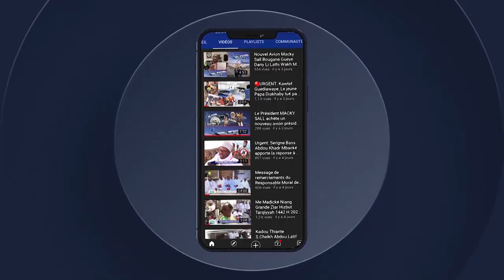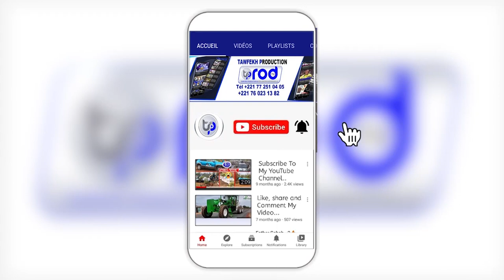N5 HADJ MAKA 2023 MANASSIK AL HAJJ LES RITES DU HAJJ AK SEYDINA ISSA DIOP EPISODE 5